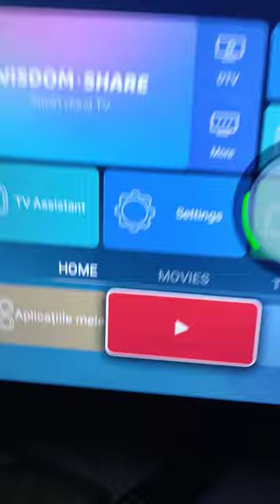YouTube TV Startup